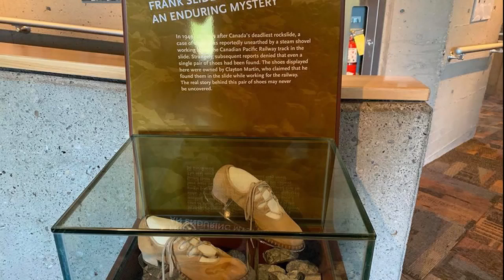Frank Slide 2019 Part 2 Maxwell's World